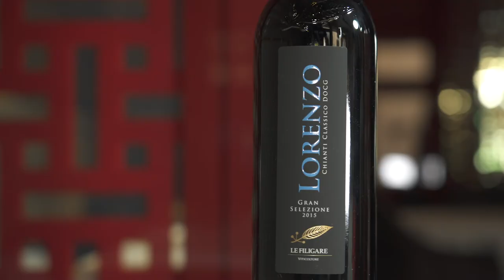ITALIAN WINE FOR BADACAIXI 八大菜系– A TV SERIES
The first WebTV series on matching the most important regional Chinese cuisines (badacaixi) and great Italian wine will be broadcast in social media starting in the middle of September.
Produced by The I Factor ltd, the publisher of the Chinese cuisines meet Italian wines Program, it includes the recipes of Chinese haute cuisine realized by Chef Zhang Guoqing of Bon Wei
 Restaurant (Milan, Italy) and paired to the wines of great Italian wineries (please see list below). These matchings will be part of the Wine Experience Box available in China from November.
Arnaldo Caprai Viticoltore in Montefalco, BARACCHI WINERY, Banfi, Azienda Conte Leopardi, Cantina Giuseppe Cortese, Ferrari Trento, Le Filigare, Masciarelli Tenute Agricole, Azienda Vitivinicola Passopisciaro, Tenuta di Trinoro (Vini Franchetti), and Montelvini